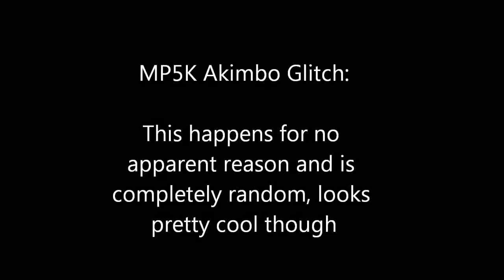MP5K Glitch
Just a glitch with the Mp5k akimbo while playing with Jackaryy4 Looks kinda kool and there re many variants to it